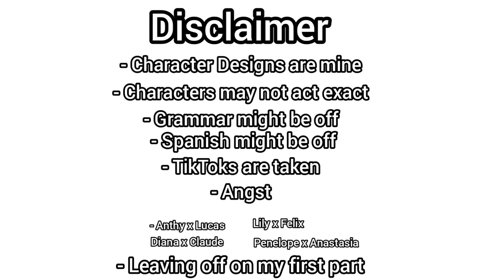~Wmmap part 2 ~ 🇺🇲/🇪🇸 Lmk what you think so far 👍🏽